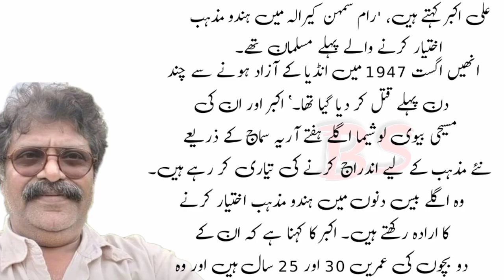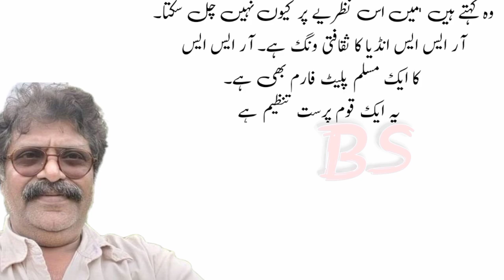Filmmaker Ali Akbar changed his religion completed story | Ali akbar life stories |Ali akbar history